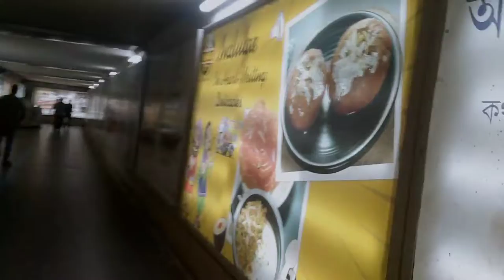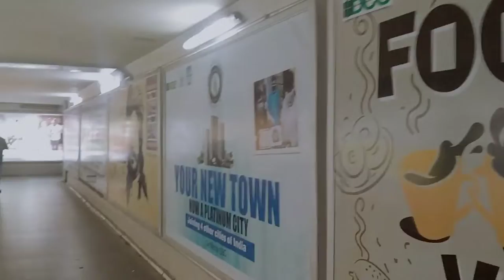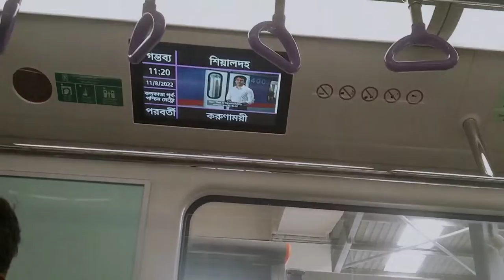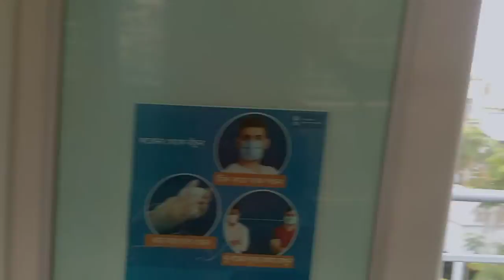রাখি বন্ধন 2022|| মেট্রো স্টেশন সফর and explore||SAHA_S VLOG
this on kolkata metro vlog
raksha bhandan Event festival
traval vlog
food vlog
life style vlog
personal blog
and two good Event

The Kolkata Metro is the first planned and operational rapid transit system in India. It was initially planned in the 1920s, but construction started in the 1970s. The first underground stretch, from Bhawanipore (now Netaji Bhawan) to Esplanade, opened in 1984. Line 2, or the East–West Corridor, opened in 2020.

1.2. 1 Full refund is allowed at token issuing station within validity period (i.e. 45 minutes) to a token holder who has not entered the paid area. Beyond validity period extending upto next day, a refund of Rs. 5/- is allowed on presentation of token to the booking staff.